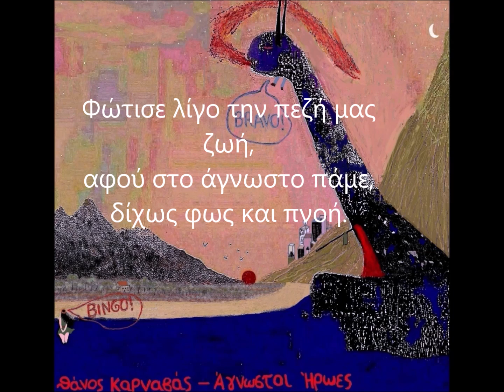Thanos Karnavas - Παραμύθια (Fairy Tales)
Στίχοι, μουσική και εξώφυλλο : Θάνος Καρναβάς.
Lyrics, music and cover art: Thanos Karnavas.
Lyrics to eng : Come muse and tell us, old stories,
for brave knights and cruel pirates.
For the lips of the princess, which give healing,
to we set sail all for faraway. (2)

Enlighten our little life a little,
since we go to the unknown, without light and breath.
Tell of other worlds distant,
tell us about other times. (2)

Fairy tales are required to be true.
Mak the time like a baby and fill the gaps,
with thousands of mysteries, adventures, joys
and ideal loves. (2)

tell us about other times. (3)